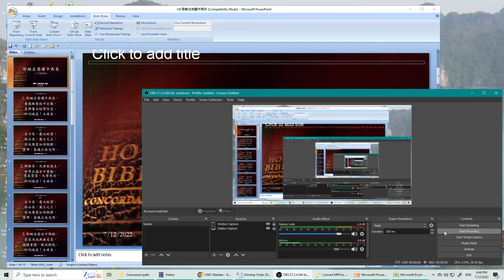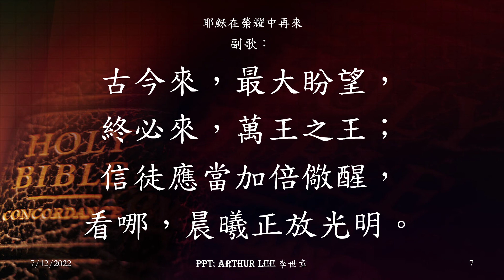149 耶穌在榮耀中再來 (人子駕雲降臨)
耶穌在榮耀中再來 (人子駕雲降臨):
古今來，最大盼望，
終必來，萬王之王；
信徒應當加倍儆醒，
看哪，晨曦正放光明。

路 加 福 音
21:27那 時 、 他 們 要 看 見 人 子 、 有 能 力 、 有 大 榮 耀 、 駕 雲 降 臨 。